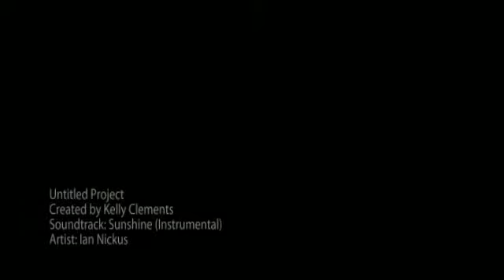Worm Farm Vermont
Visit Melissa's worm farm in Vermont and learn about the benefits of vermicomposting, a worms diet and how to set up a worm compost system. Also, purchase worms, worm bins or worm castings.